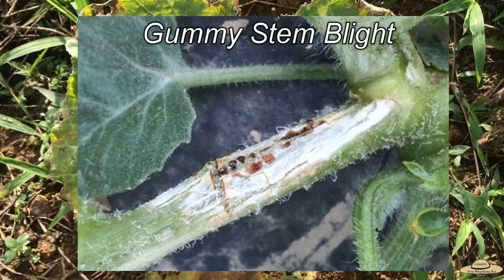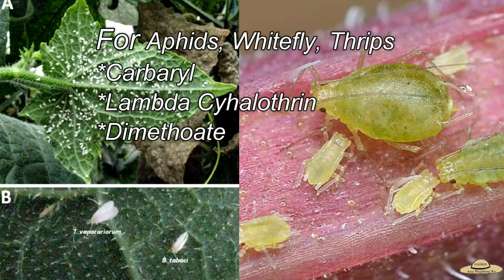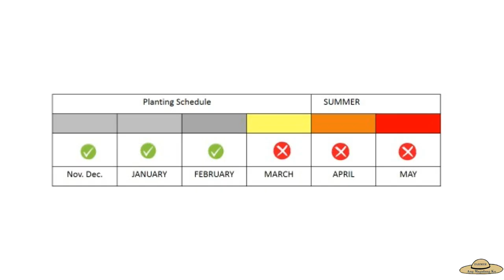v66: How to Grow Squash Part2: Squash Diseases Prevention and Best Planting Season of Squash.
Panoorin ang Part 1 at ang kasunod nitong video na Part 3 para sa kompletong kaalaman na inyong matutunan sa pagtatanim ng Kalabasa. Godbless